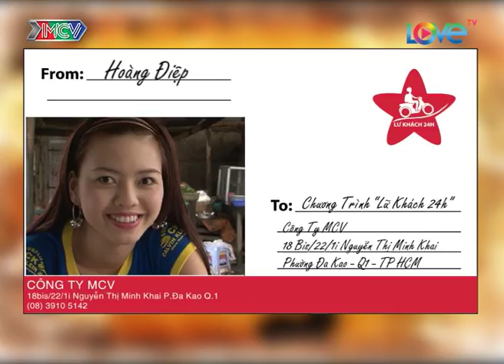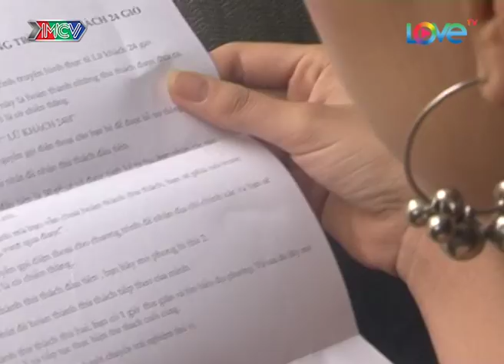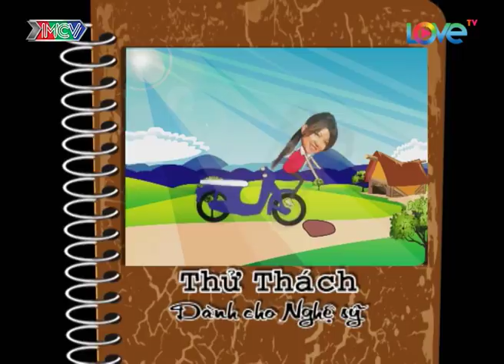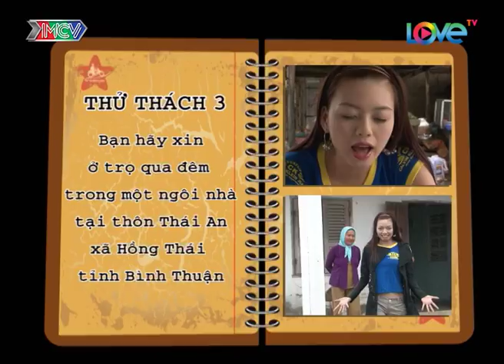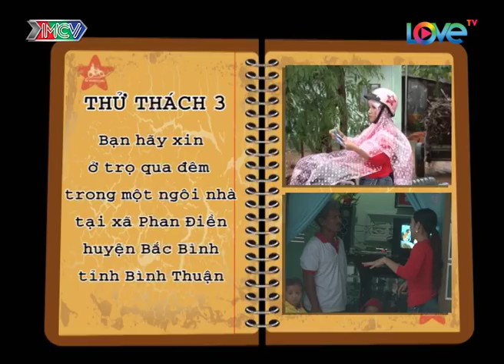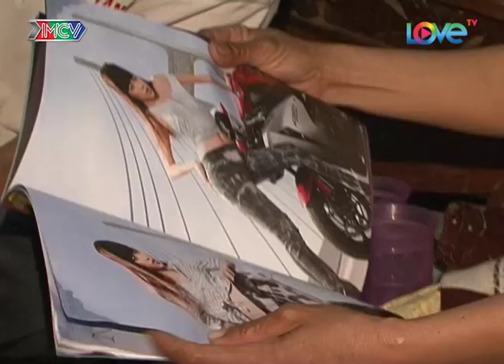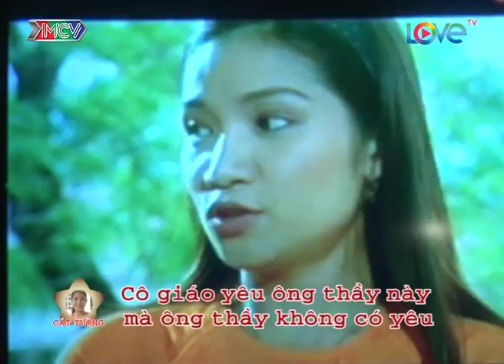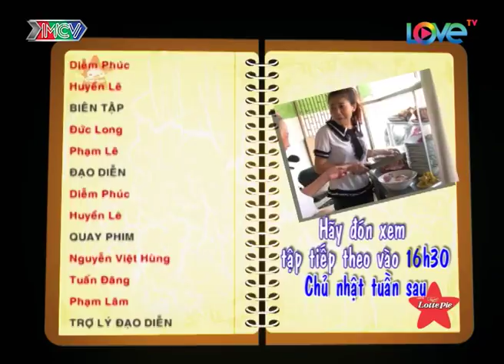Lữ Khách 24h | Hành trình full 8 | Cát Tường cùng Hoàng Điệp đội mưa phượt xe máy tại Bình Thuận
🎬 Nội dung: Hành trình Lữ Khách 24h full của hai nghệ sĩ Cát Tường và Hoàng Điệp tại Bình Thuận

💡 Cú pháp tìm nhanh: lữ khách 24h, lu khach 24h, lữ khách 24h hành trình full, lữ khách 24h hành trình full 8, lu khach 24h hanh trinh full 8, lữ khách 24h #8, lu khach 24h #8, LK24H hành trình 8, LK24H hanh trinh 8,

📺 Giới thiệu chương trình:
“LỮ KHÁCH 24H” là chương trình truyền hình thực tế kể về một ngày trải nghiệm của 2 nghệ sĩ nổi tiếng. Bộ đôi được chương trình đưa đến một vùng nông thôn, nơi có những danh thắng, những sản vật và làng nghề độc đáo nhưng hiện vẫn còn hoang sơ… Họ sẽ có 24 giờ trải nghiệm cuộc sống tại đây, cùng lao động và tham gia các công việc hàng ngày với người dân địa phương. Sau đó là thử thách xin ở trọ tại 1 nhà dân địa phương sẽ khiến các nghệ sĩ có những trải nghiệm vô cùng bất ngờ, thú vị.